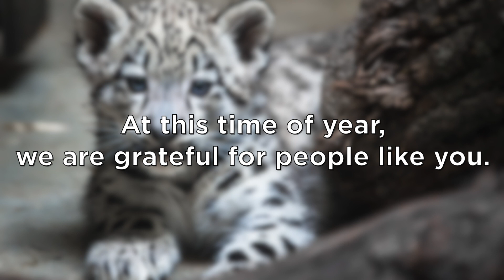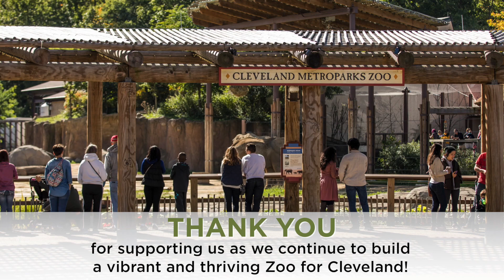Thank You 2016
Thank you for supporting us as we continue to build a vibrant and thriving Zoo for Cleveland.